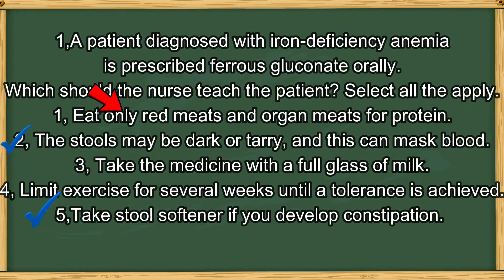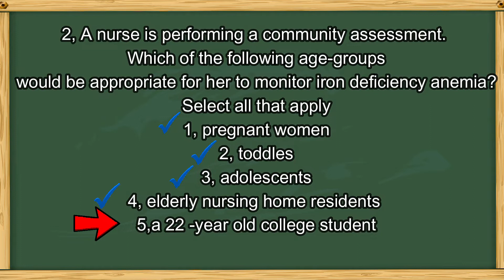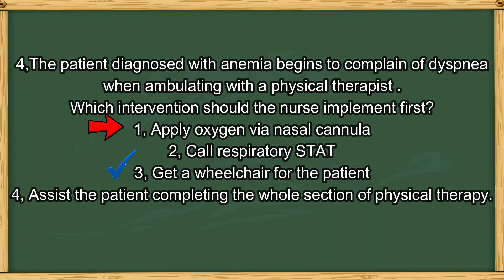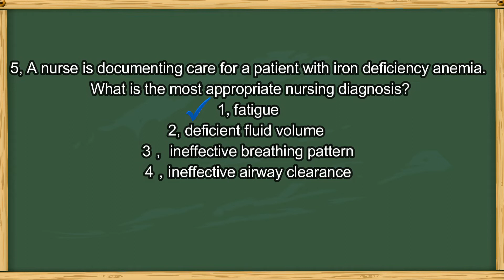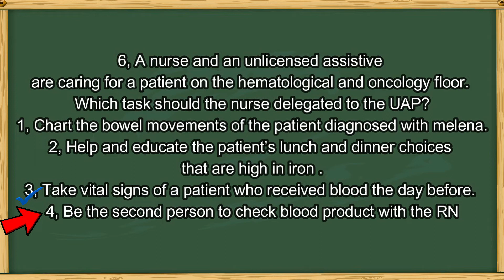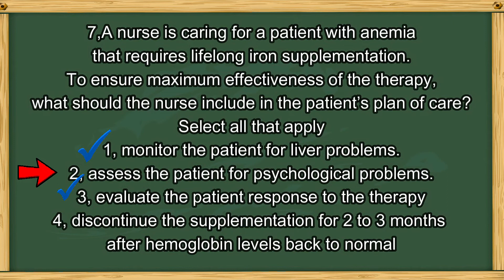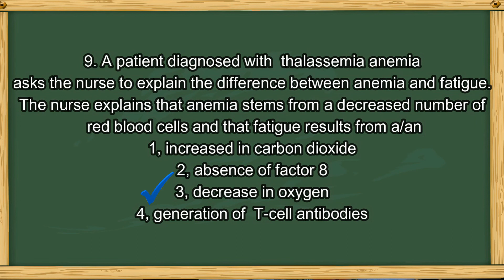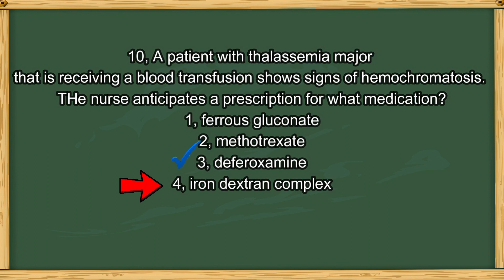iron/ thalassemia anemia NCLEX-RN practice questions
The first section is iron anemia Nclex-RN style practice questions , and the last 4 questions are thalassemia anemia practice questions .
Good luck for your exams, future nurses!!!